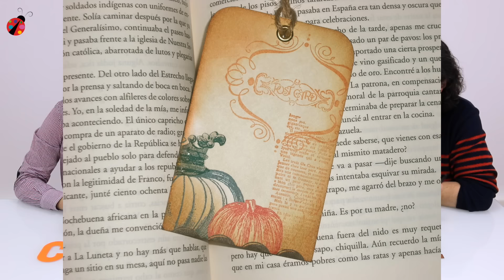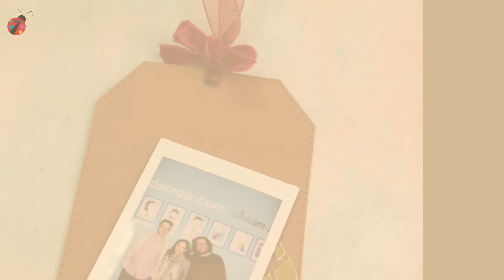Entrevista a Carrotcake en Up&Scrap HD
Entrevista a Elena Roche, Alberto Juarez y Quim Diaz de CarrotCake de la visita que han realizado a Zaragoza. Descubre todo sobre estos 3 scraperos increíbles.